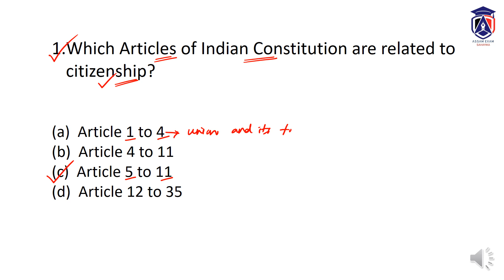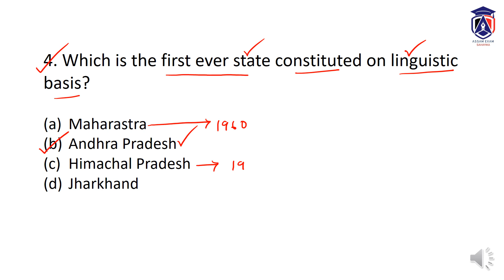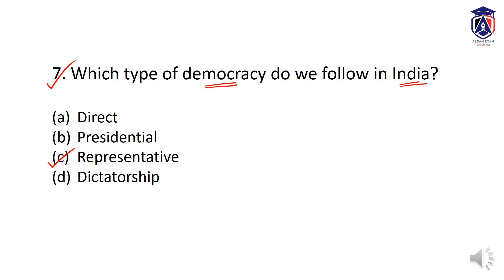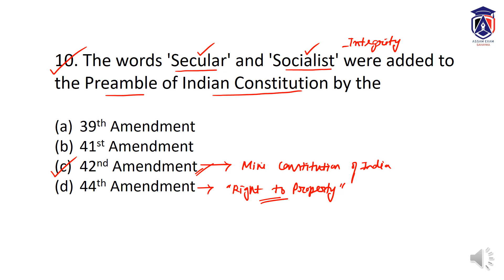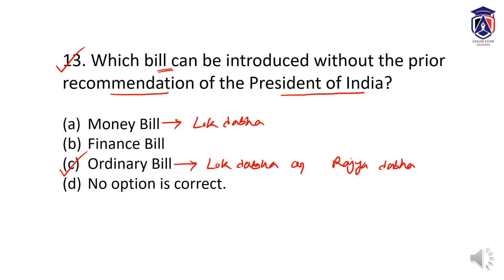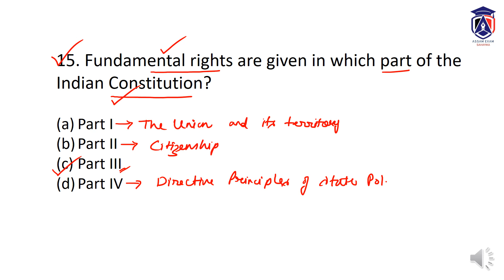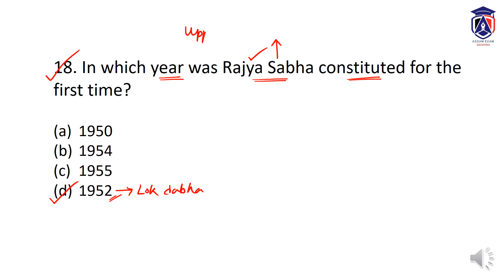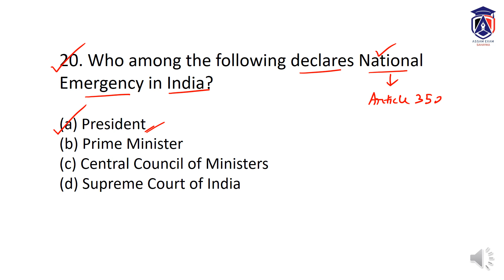Indian Polity I Most Important MCQs on Indian Polity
In this video, some important questions on Indian Polity are discussed. These questions are very important for DHS exam as well as SSC, APSC, assam police, high court or any government exam.